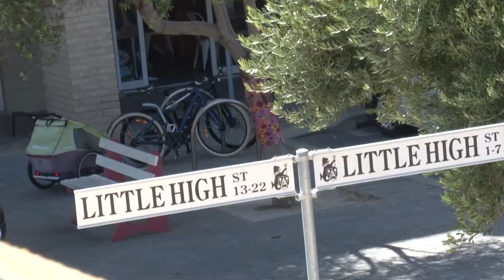Watercolour Society of WA at the Round House, Fremantle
Members of the Western Australian Water Colour Society spent a beautiful morning at Fremantle's Round House in preparation for the International Watercolour Exhibition.

The Watercolour Society of Western Australia is hosting the 2020 International Watercolour Exhibition from April - March, Fremantle, Western Australia. This is the first time the event has been hosted in Australia.

Local, national and international watercolour artists will be holding workshops and exhibiting their art.

The event includes workshops, exhibitions, and competitions. The main competition will be the Plein Air event which is open to all watercolour artists.

Music from Story Blocks - Our Piece of the World (Patrick Smith)